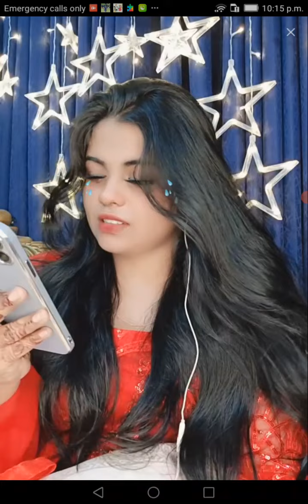imo live video call recording Bangladesh